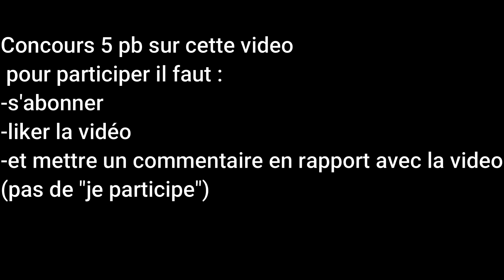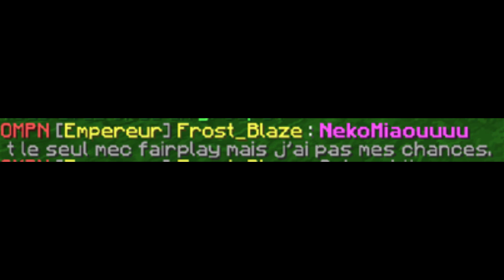SKILLPVP V12 DROPPED MONTAGE JE TUE TOUT LE SERVEUR+CONCOURS